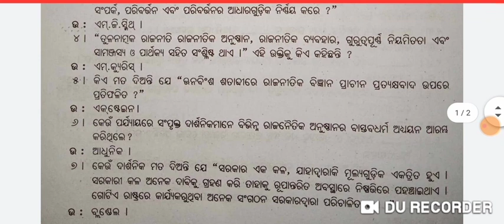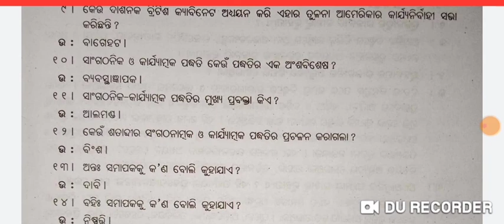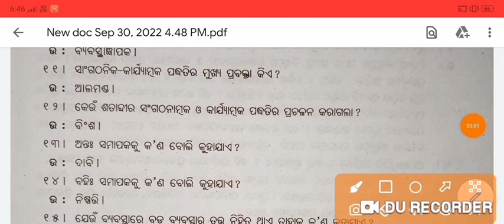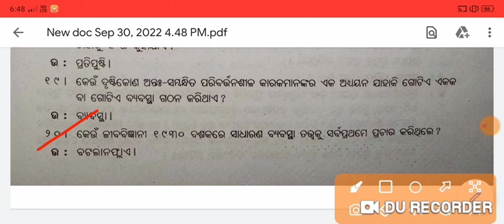+3 3rd Semester Political Science Hons Core-5 | Unit-1 | Understanding Comparative Politics